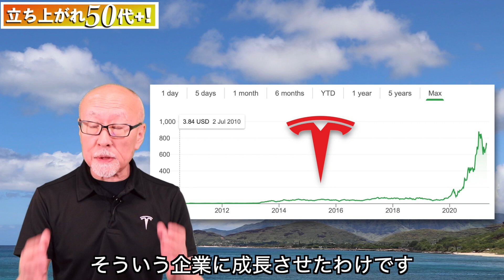イーロン・マスクのように考えたい？これで、あなたにも出来る！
イーロンの頭の中は、いったいどうなっているのだろう？

「イーロンは特別な天才だから出来る事。彼にしか出来ない事。」

そう考えますか？

実は、日本ではほとんど知られていない、必殺の思考法があります！

その思考法を使えば、誰でもイーロン・マスクのように考えられる！

それは、イーロンが編み出した新思考法なのか？

いや、そんなことはありません！

実は、2,300年も前に「あの偉人」が提唱し、以後数々の「世界を変えた人々」が使ってきた思考法！

さて、ここで明らかに！

「絶対に無理だ！」そう言われ続けてきた事を、イーロン・マスクは既にいくつ実現しただろうか？

車大国アメリカに100年間生まれなかった自動車大量生産の車メーカー・スタートアップ！
世界のEVシフトを起こし、その一大シフトをトップでリード！
ロケットの自動着陸と再利用！人類火星移住計画！
人工衛星からネット接続！エベレスト山頂でもネットに繋がる！

南アフリカで生まれたイーロン・マスク。

その彼は今、シリコンバレーから世界を変えている！それも爆速で！

自動車業界、再生エネルギー業界、自動運転業界、A.I.業界、ロケット業界、人工衛星からのインターネット接続、地下トンネルで高速交通、ハイパーループ、ログデータをベースにする革新的自動車保険、etc.、etc.！！

それらを全て同時進行！
それら全てで破壊的イノベーションを連発！

さあ！これを知れば、あなたもイーロン・マスクと同じ考え方ができるようになる！

あなたも、「絶対無理だ！」と言われる（そして、あなたもそう思っている？）「あなたの夢」が実現できるようになる！

【立ち上がれ50代＋！】

動画リンク集：

The First Principles Method Explained by Elon Musk　by innomind

オンラインサロン：「立ち上がれ50代＋！：未来ラウンジ」

バート・チグサ著「破壊的思考力 PRO - 破壊的イノベーションを生む思考方」
アマゾン Kindleストア　（Kindle Unlimitedをお持ちの方は無料で読めます）（無料サンプル有）

ハワイ在住で、テクノロジー、メディア、エンターテインメント業界で約30年、元米国テスラ正社員（Customer Experience Specialist / Marketing)、そして国際ビジネス戦略イノベーションコンサルタントのバート・チグサが今、50代以上の同志のために立ち上がりました！

このコロナが起爆剤となって、世界はもう一度再構築されます。そこで絶対にパワーを発揮できる50代、60代、そしてそれ以上の英知と志を持つ「あなた」が必要になるのです！

これから企業、ビジネスはどうしたら良いのか？どう変革すれば良いのか？
その中で、「あなた」は何をどう考え、どのように変われば良いのか？
それらの答えは、実はテスラというたった一社の中に散りばめられていた！
それを「内側」から見てきた、そしてテスラ車に5年乗るバート・チグサが、世界のどのYouTubeよりも分かりやすくご紹介！

バート・チグサとは誰か？

戦略コンサルティング会社 NewGame Solutions Inc.のCXOであり、プリンシパルコンサルタントであり、また近著に「破壊的思考力 PRO - 破壊的イノベーションを生む思考方」で米国アマゾン Kindle ストアのカテゴリーベストセラーで No. 1 にランキングされたバシバシのビジネスエキスパート。

しかし、この近著をしても、バート・チグサ曰く「これは思考力の為の本、コロナで大変革が起こる時代には、それに特化した知識と目標を持った人材が必要！」という思いで堂々のYouTuberデビュー！

全ては超音速で変化しています！

「もう時間が無い！」

バート・チグサは叫ぶ。

人生100年の時代、50代はまだ「人生の半分」に来たところ。
60代だって、70代だって、まだまだこれから！

バート・チグサが訴える。
「全ての50代＋に夢と仲間とテクノロジーを！」

LET’S GET UP AND GO!